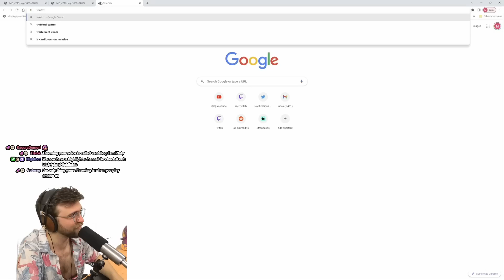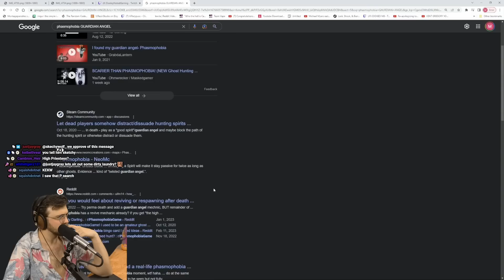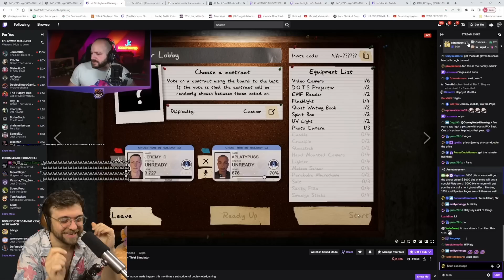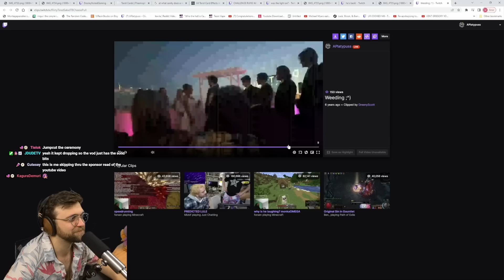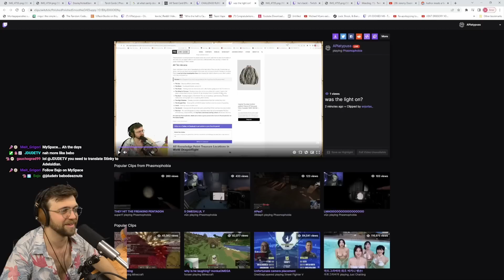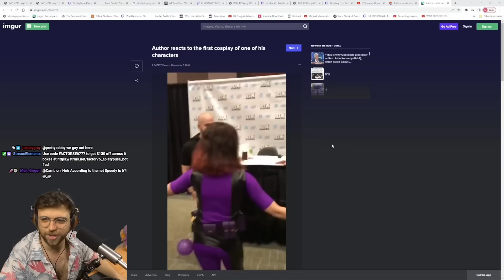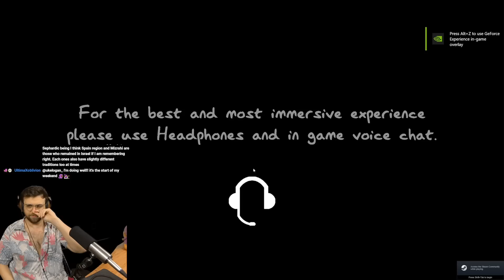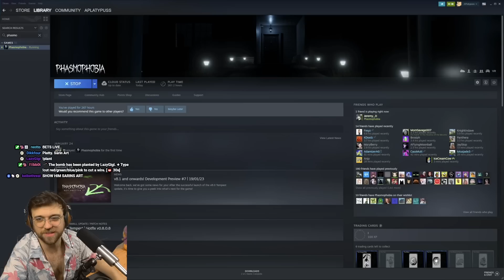JEREMY MADE PHASMO EVEN HARDER?? | Phasmophobia w/ DooleyNotedGaming